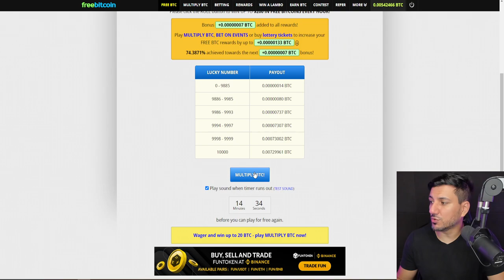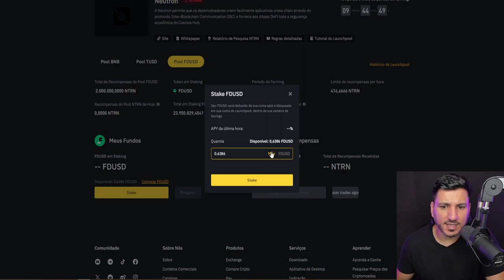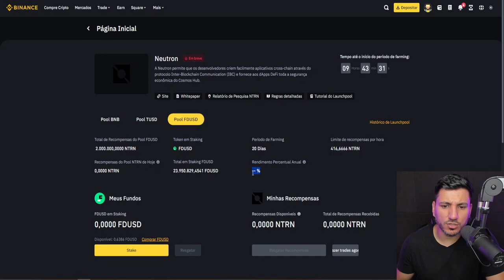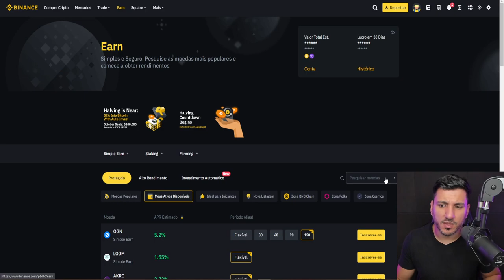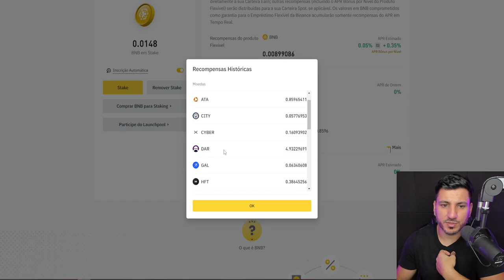BINANCE vai dar DE HORA EM HORA nova criptomoeda DE GRAÇA que pode subir 2.000%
A Binance anunciou nesta terça, 10, que vai dar uma nova criptomoeda de graça para os usuários que participarem do Launchpool, sistema de lançamento de tokens da exchange que tem como base pools de staking no qual os usuários bloqueiam ativos e recebem como recompensa o token que será lançado.